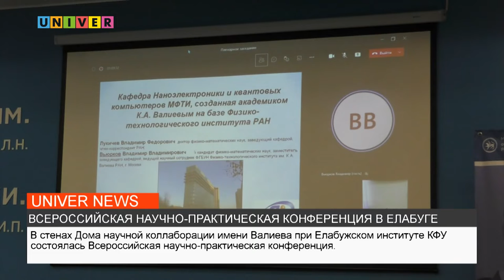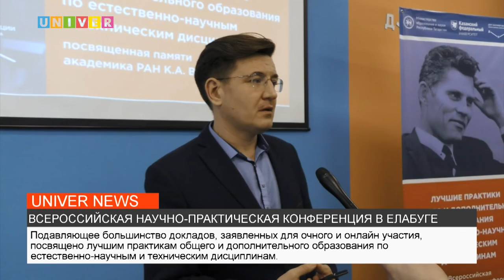ВСЕРОССИЙСКАЯ НАУЧНО ПРАКТИЧЕСКАЯ КОНФЕРЕНЦИЯ В ЕЛАБУГЕ